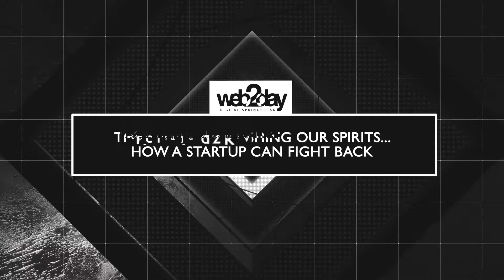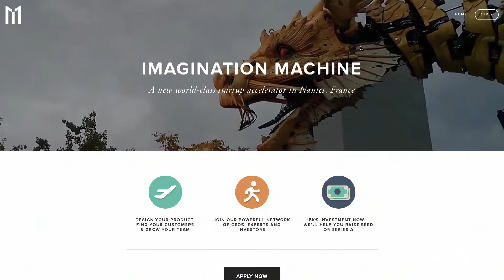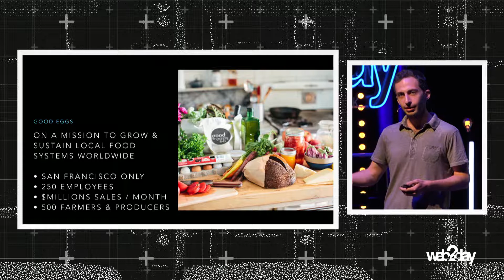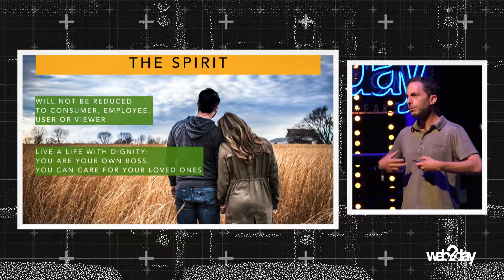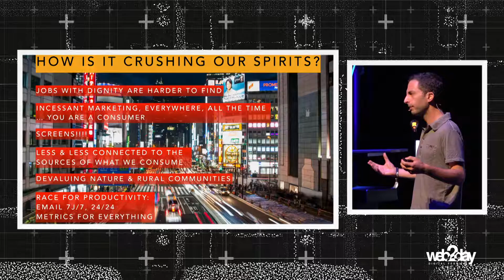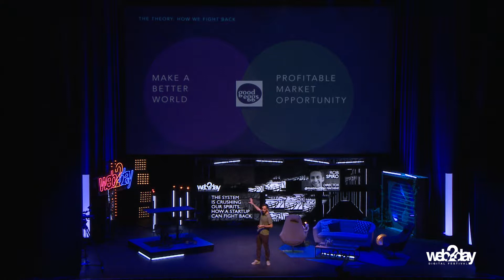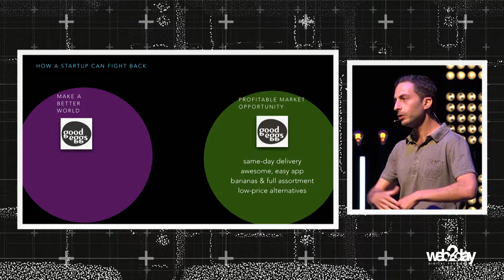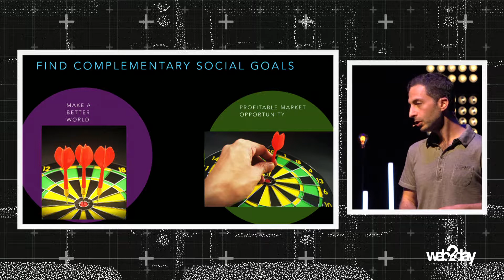The system is crushing our spirits... How a startup can fight back - Rob Spiro - WEB2DAY 2017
ROB SPIRO - DIRECTOR @IMAGINATION MACHINE

Comment les principaux systèmes de la société d’aujourd’hui arrivent-ils, par leur mode de fonctionnement, non seulement à affecter notre santé et notre bonheur, mais également à atteindre notre façon de penser ? Mais surtout, quelles sont les possibilités pour s’y opposer ?

The Web2day festival is 3 intensive and festive days dedicated to digital trends and innovations.
It’s a unique opportunity to meet with European startups, investors, media, influencers, big corporates in an exceptional setting and a relaxed atmosphere.